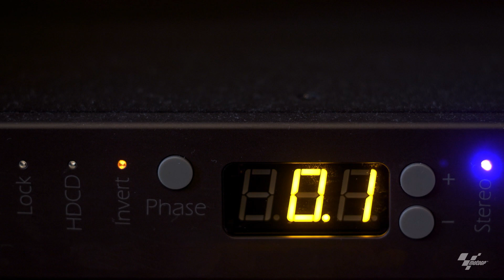THERE’S ONLY ONE #46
The ultimate honour for the ultimate rider 💪

The #46 has officially been retired and will now forever mean Valentino Rossi 💛